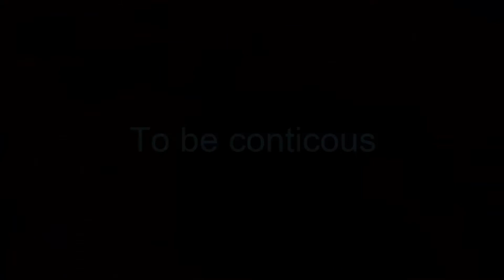MMD BASARA 4 Mitsunari X Sakon by Muk